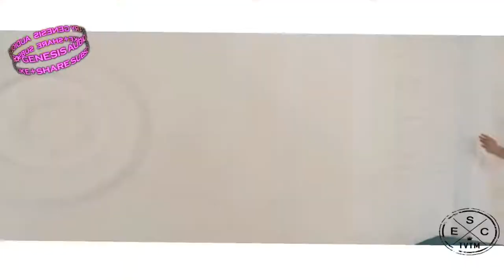Alan Walker Party Club Mix 2021 (SEC tvTM Remix) [AudioLibrary Genesis]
Re-upped by AudioLibrary Genesis

💰Wanna get some free money?
💰A passive earning windows-based app that pays in PayPal or Payoneer.
💰You will get 1$ for every 5GB of internet data shared.

Artist: Alan Walker
Song: Party Club Mix 2021 (SEC tvTM Remix)
Genre: Electronic
🎼 Artist Info
📌💜 Follow SEC tvTM
🎨BG Vid  Info
Alan Walker Remix/ Party Club Mix 2021 ♫ Shuffle Dance & Choreography Girls Dance (Music Video)
📌💜 Follow SEC tvTM
⚠️ LICENSE ⚠️
This song is free to use  in any of your YouTube videos, but you MUST attribute the Artist!

⚠️ You’re free to use this song in any of your videos, but you must subscribe to the channel and attribute the Artist (link given below) and also include the following in your video description (Copy & Paste):